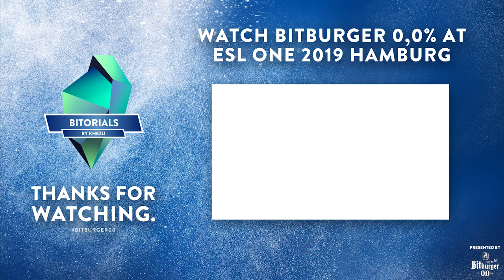12K MMR ITEMIZATION GUIDE Dota 2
BITorials – Your source for educational Dota 2 content! In collaboration with Bitburger00 this tutorial series is giving you professional insights on items and mechanics of dota 2. Each episode will give you exclusive tipps on dota 2 items and mechanics by a professional dota player.

▼▼▼▼▼THIS EPISODE▼▼▼▼▼
Stay one step ahead with this tutorial video by KheZu giving you insights on Dota 2. Short on time? Be sure to check the summary at 14:00 for the most important learnings!

Timestamps:

0:00 - 0:50 Introduction
14:00 - 15:48 Summary
15:48 - 19:30 Recap & Outro

▼▼▼▼▼PRESENTED BY▼▼▼▼▼

Bitburger 0,0%

Always a bit more refreshed with Bitburger 0,0%.